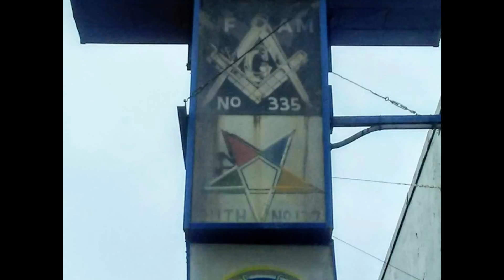The Day the House of Lords Fell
Templar warfare
time travels in 12s
wolf packs and union depot attacks